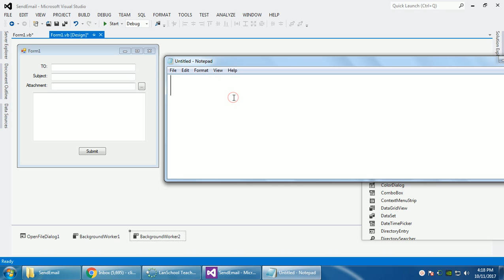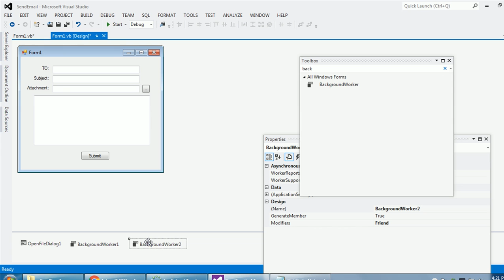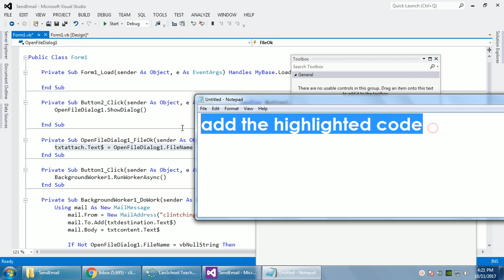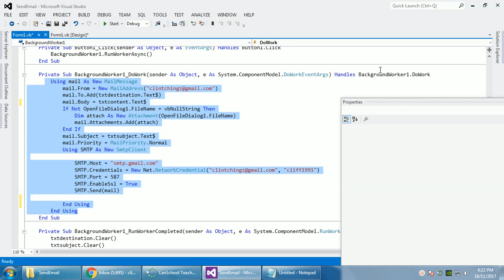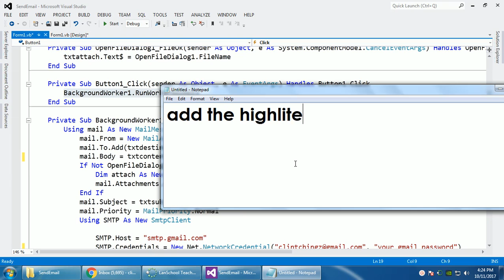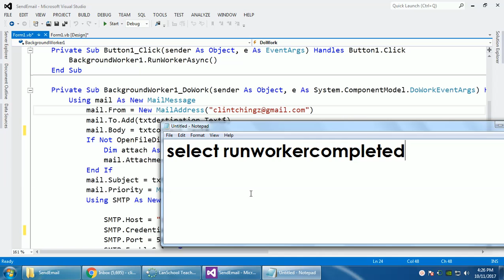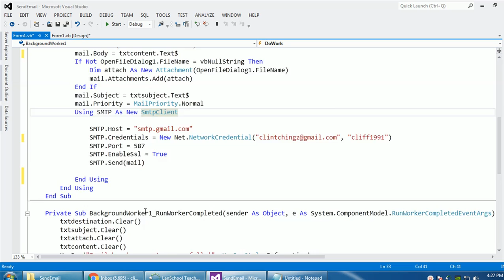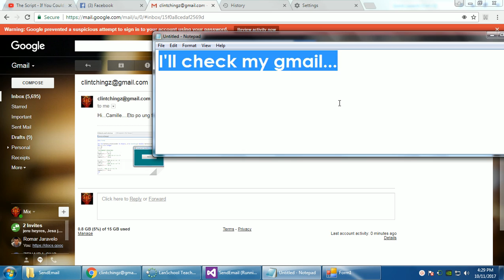Sending Email in Visual Basic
This video will show you how to send email in Visual Basic

Set Allow less secure apps to OFF
To set , just go to this url: Allow less secure apps

! Make sure that you gmail account is opened.